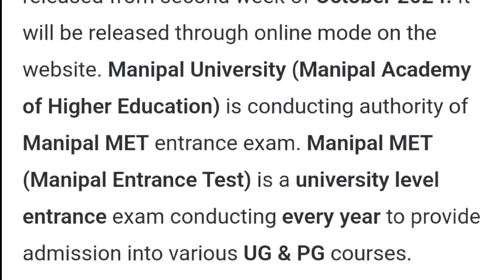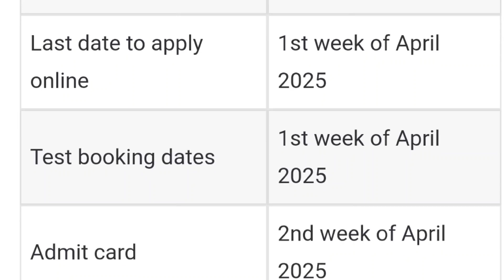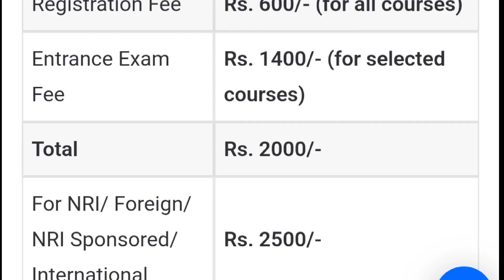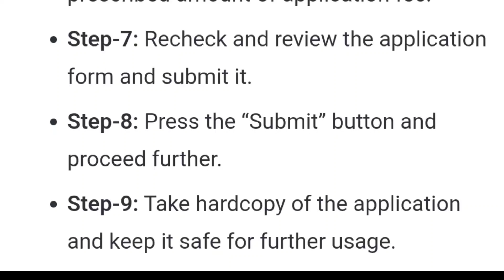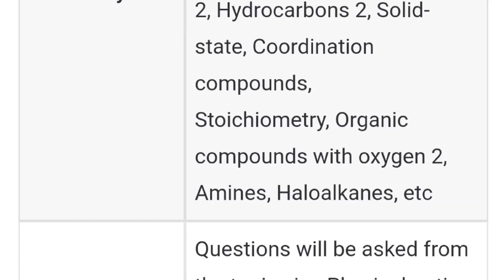Manipal MET 2025 - Eligibility Criteria, Exam Date, Application form, Syllabus, Exam Pattern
Manipal MET 2025 Full Details Explaination by multi degree education.

Is video me ham aapko Manipal MET 2025 ki details dene waale hai.

If you have any problems with this video then first comment me directly before doing anything then after I remove this video.